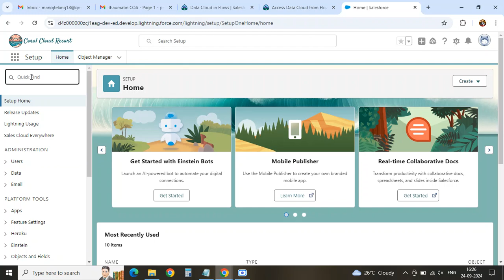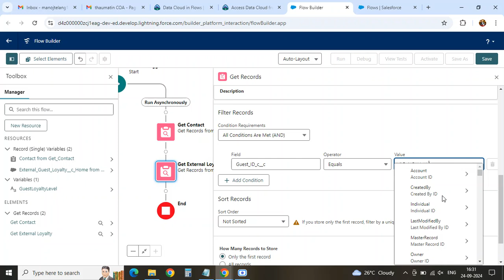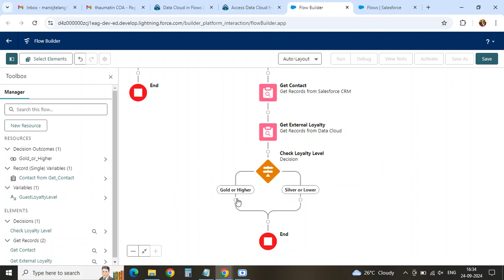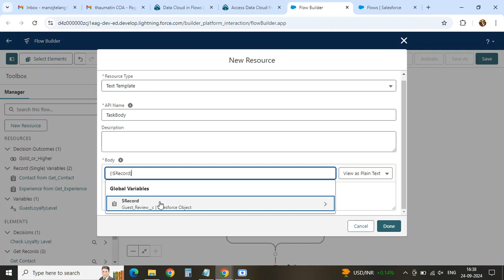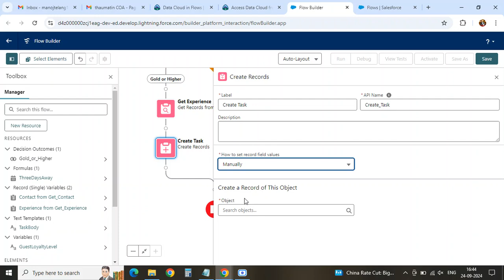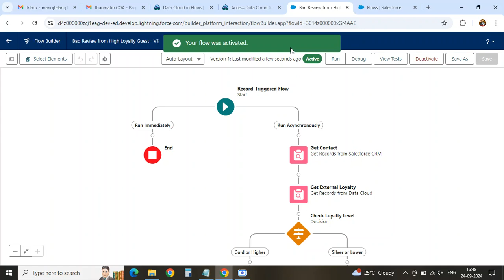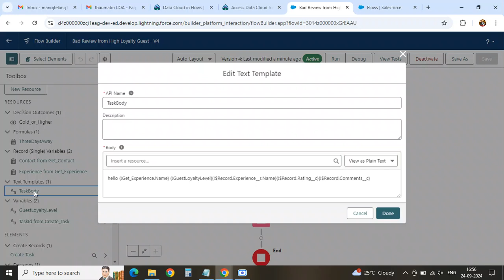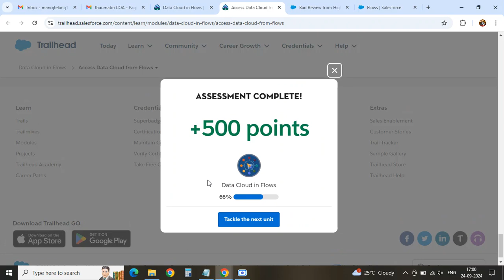Access Data Cloud from Flows | Data Cloud in Flows - Salesforce Trailhead #2024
"Welcome back to Manoj Tech Solution! 🌟
In this video, we walk you through Accessing Data Cloud from Flows within Salesforce. This tutorial is a part of the Salesforce Trailhead Quiz #2024, helping you integrate Data Cloud seamlessly into your Flows for improved data handling and automation.

Learn how to:

Configure and access Data Cloud from Salesforce Flows.
Automate data processes using Flow integrations.
Enhance your CRM capabilities with smooth data access.
Whether you're a Salesforce admin or developer, this guide will provide the insights you need to improve your workflow.